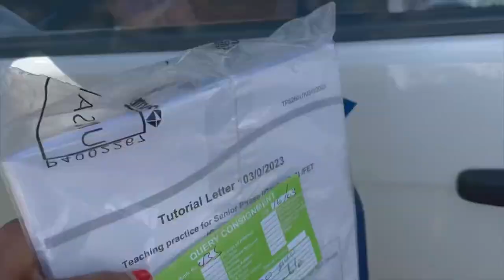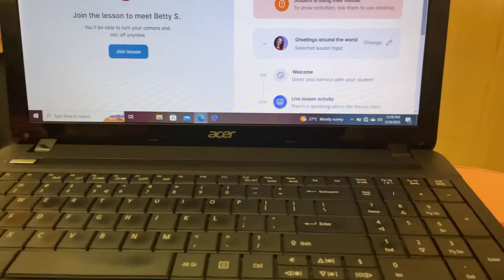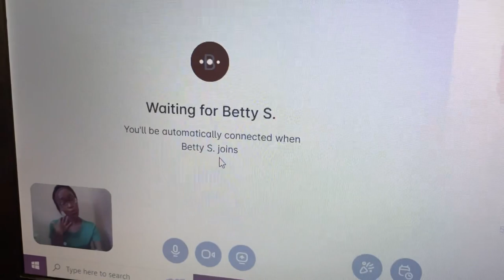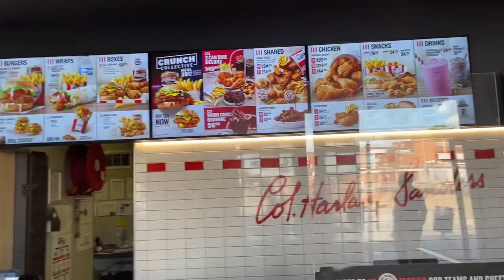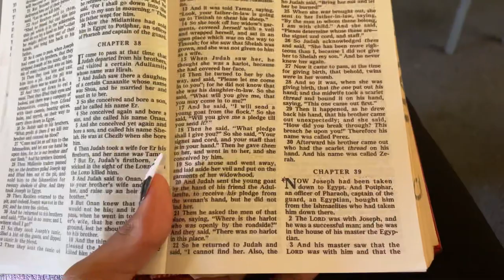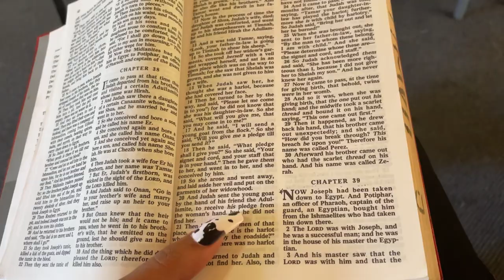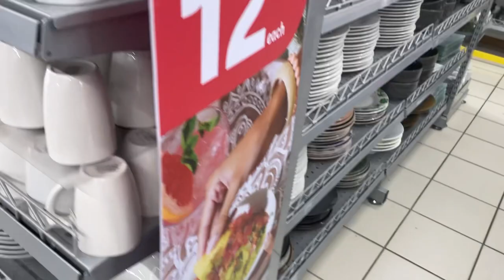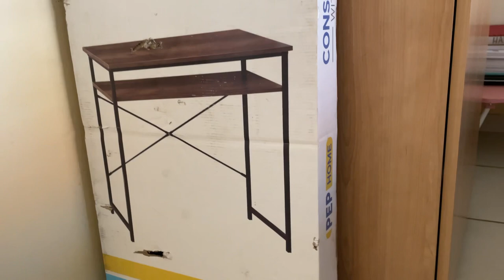VLOG: few days in my life | Where I have been | New desk |Church & more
Hey loves welcome to my first video in 2023, I hope you enjoy it 🤍🤍🤍

✨NB: I don’t own any of music used on my video✨

Musician: Jeff Kaale
Aaliyah rock the boat remix
Surrender to my love